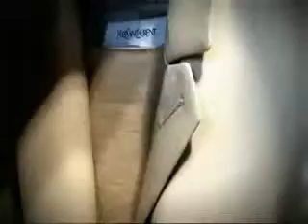making off YSL by Inez van Lamsweerde